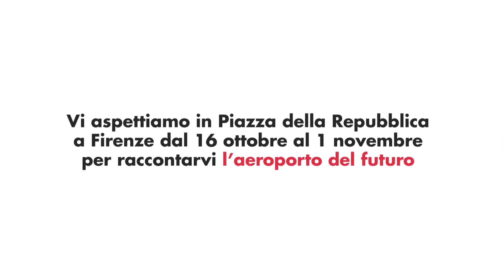Firenze si orienta verso il mondo, Toscana Aeroporti insieme si vola!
Una nuova pista, un nuovo terminal, oltre 2000 posti di lavoro. Toscana Aeroporti, insieme si vola!
Vi aspettiamo in piazza della Repubblica a Firenze dal 16 ottobre al 1 novembre per raccontarvi l'aeroporto del futuro.